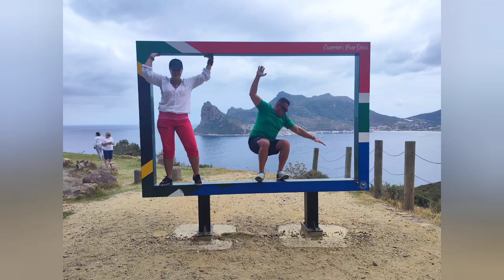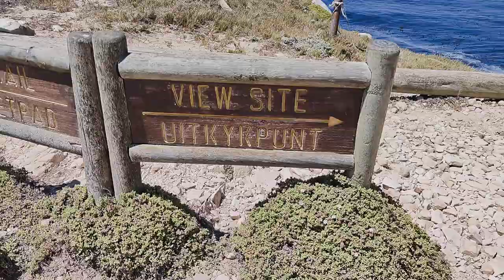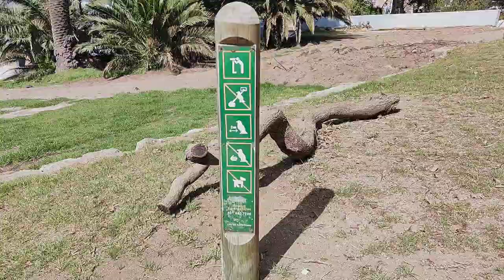Cap Town Przylądek Dobrej Nadziei Pingwiny 2024